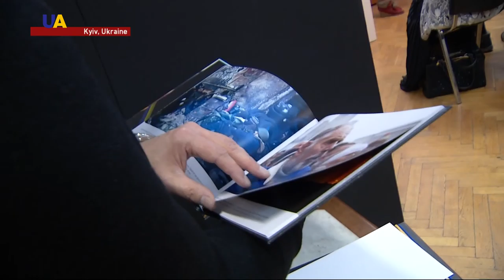Remembering the Euromaidan Revolution Through Artistic Creativity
The winter anti-government uprising in Ukraine in 2013 and 2014 sparked an explosion of artistic creativity - including music, photography and painting. On the third anniversary of the Euromaidan Revolution, UATV explores the individuals stories and inspirations of those who took to the streets three years ago.